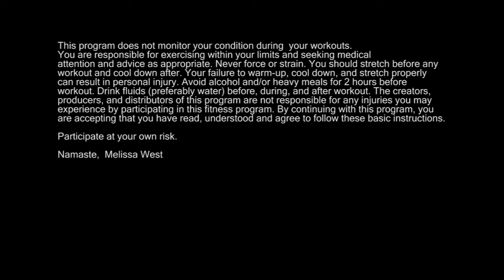Connect with Your Energy by Dr Melissa West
The teachings offered here are real yoga for real people with detailed, slow, step by step instructions. Yoga is for every body. Whether you are thin, tall, short, voluptuous, inflexible, or uncoordinated you are welcome. Melissa offers lots of modifications including how to make space for your belly,  care for your weak wrists, how to balance and cues on how to stay focused through the class. Melissa will give you the confidence to let go of self judgment and enjoy every class.

In this class we will focus on how to connect with the subtle and gentle quality of your energy. Building a relationship with your energy requires a quiet and attentive attitude that you can cultivate on your yoga mat through breath and movement, known as vinyasa. This yoga class will combine breath and simple flowing postures to connect with your energy. Because life force energy is so subtle and gentle we will particularly focus on smaller movements of your neck especially.

Within us we have the True Life Force energy of our Divine Self. When we are distracted by outside information and experts that tell us what to do and information that overloads us, we forget that within us is this miracle.  It is a true gift to become aware of our energy as we increase our connection to our energy and this important internal guidance and support system.